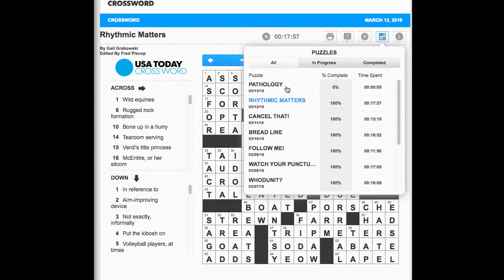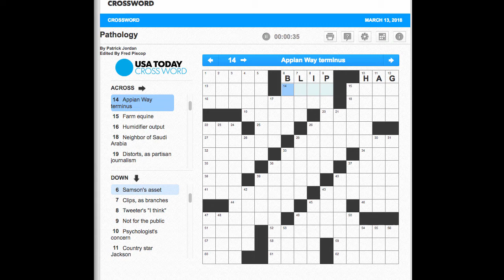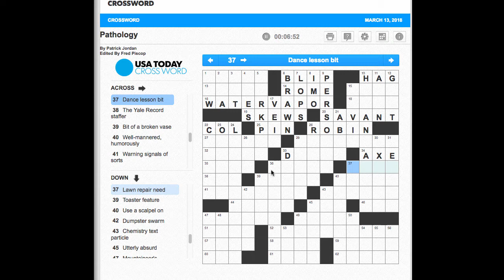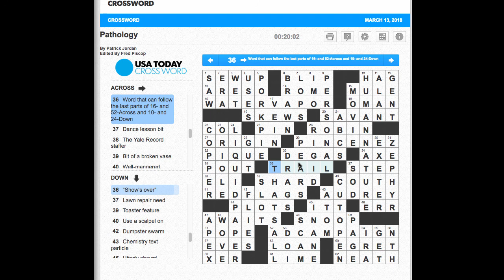#076 USA Today Crossword "Pathology" March 13, 2018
Howdy! I'm Crossword Joe. Every day I solve the USA Today crossword puzzle and you get to see every second of it. Cheer me on or laugh at me try. Enjoy!